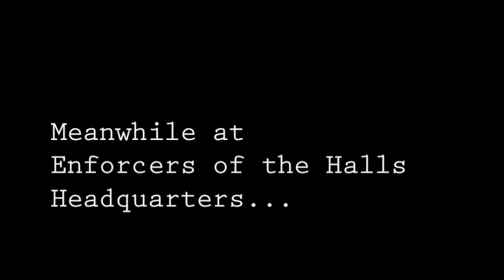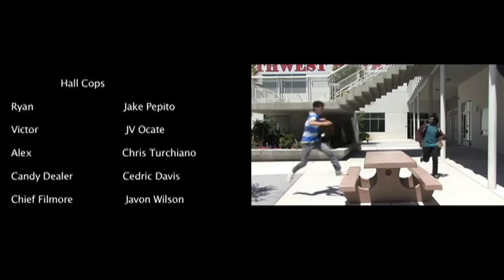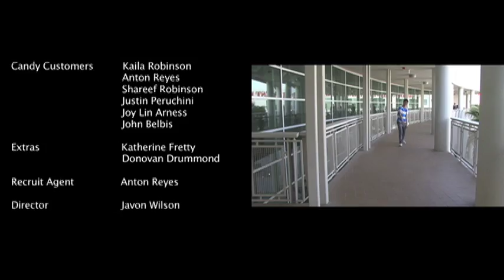Hall Cops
A veteran hall monitor must team up with an up and coming hotshot in order to put a stop to the illegal candy trafficking in the school caused by the candy cartel.